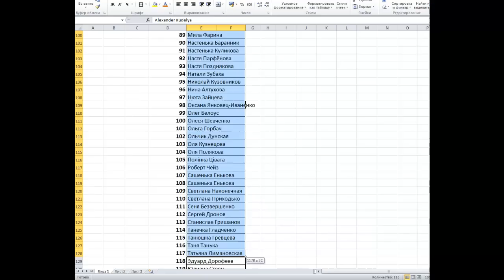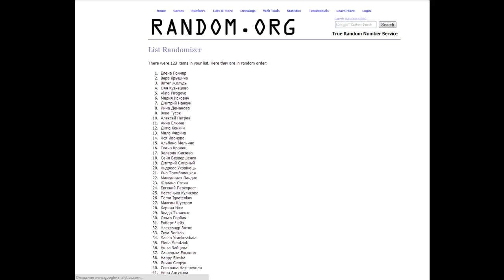Розыгрыш подарков конкурса "Love is Цитрус"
В честь 14 февраля Цитрус устроил конкурс "Love is Цитрус"! Влюблённые скидывали свои фотографии "с вытянутой руки", сделанные на смартфон или планшет. Среди всех парочек случайным образом мы разыграли фотосессию Love Story, 500 грн на аксессуары и 10 блоков жвачек Love is!